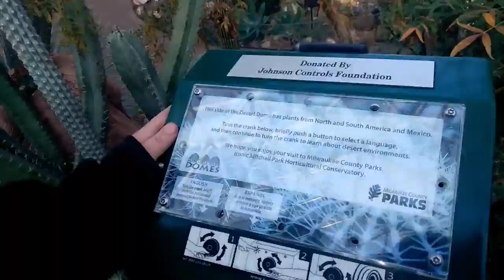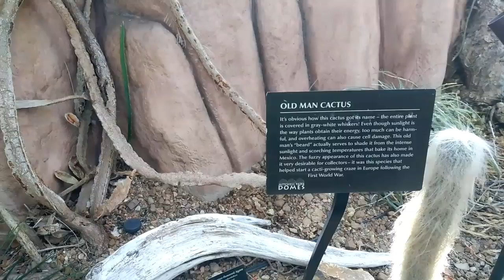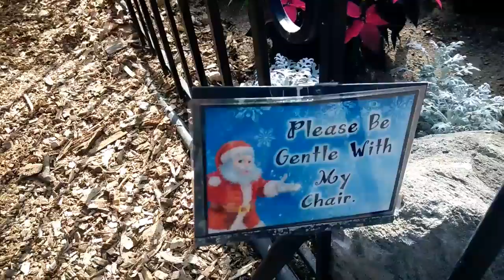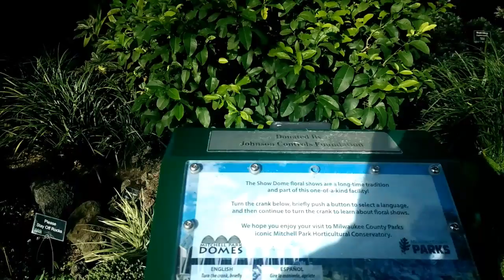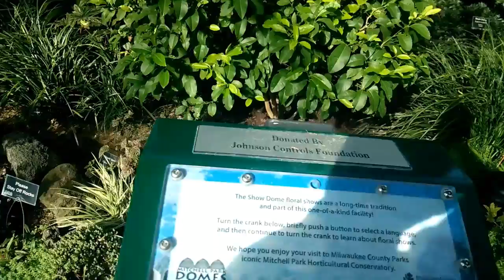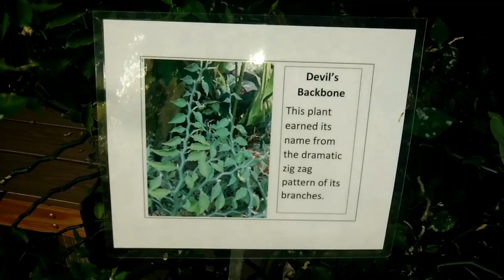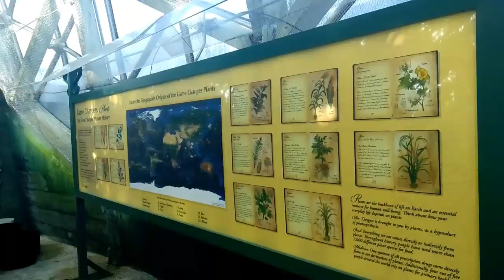Mitchell Domes/From Dome 2 Dome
Mitchell Domes with three climates; 1 show 2 Tropical and 3 desert in Milwaukee Wisconsin.